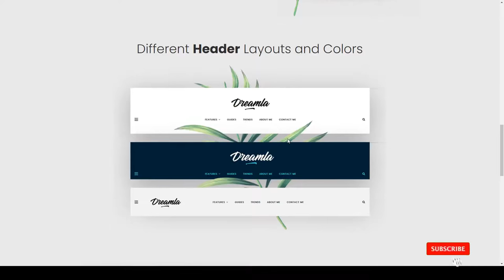Dreamla - Clean WordPress Blog fashion creative Website Builder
Columns 3

 Layout Responsive

 Tags blog, clean, creative, e-commerce, fashion, gutenberg, lifestyle, magazine, minimal, modern, personal, shop, simple, video, woocommerce